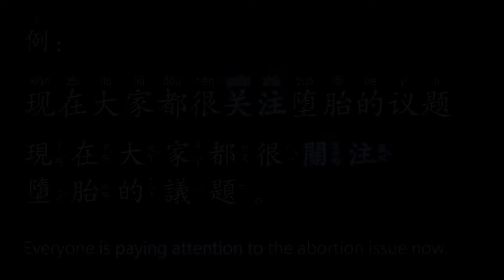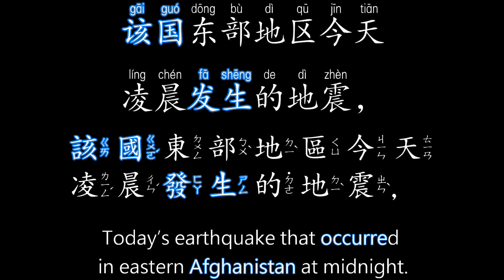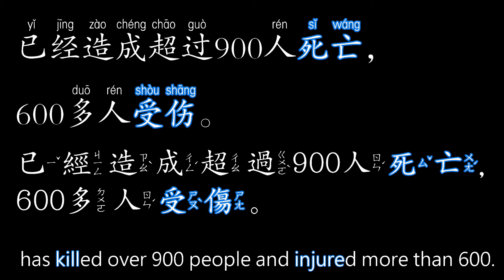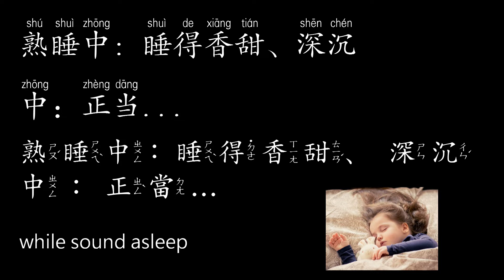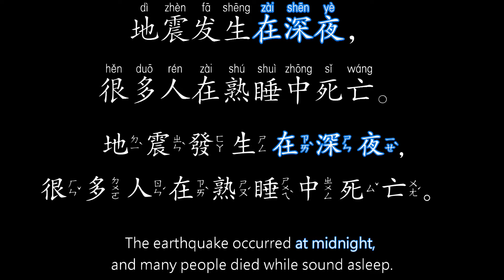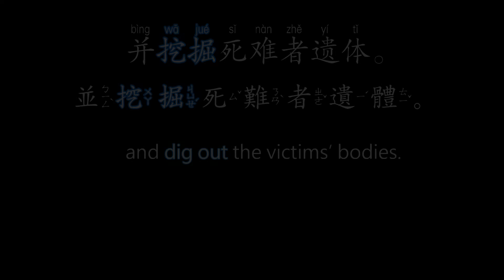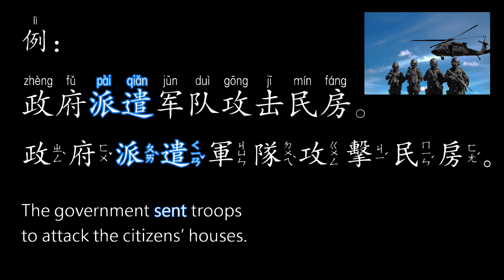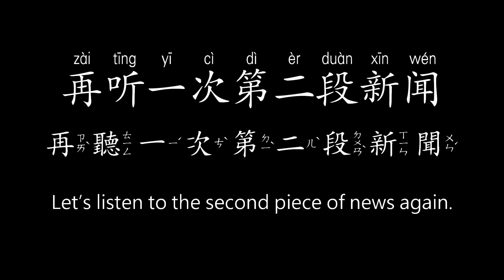[新闻汉语 EP 04] 阿富汗发生强烈地震 | Teacher Richard's News Chinese | Simplified/Traditional CN/EN/Pinyin/注音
新闻汉语 - 看央视新闻学汉语/中文
新聞漢語- 看央視新聞學漢語/中文
xīn wén hàn yǔ
News Chinese
Simplified/Traditional CN/EN/Pinyin/注音
💗 Special thanks to my English editor: Bennie Bee
Topic:
阿富汗发生强烈地震
阿富汗發生強烈地震
ā fù hàn fā shēng qiáng liè dì zhèn
A powerful earthquake hit Afghanistan
我们先来听第一段新闻。
我們先來聽第一段新聞。
wǒ men xiān lái tīng dì yī duàn xīn wén .
Let’s listen to the first piece of news.
来关注阿富汗东部发生的6.2级地震。
來關注阿富汗東部發生的6.2級地震。
lái guān zhù ā fù hàn dōng bù fā shēng de 6. 2 jí dì zhèn .
Let’s look at the 6.2- magnitude earthquake occurring in eastern Afghanistan.
关注/關注guān zhù
关心、注意
關心、注意
guān xīn , zhù yì
to pay attention
现在大家都很关注堕胎的议题。
現在大家都很關注墮胎的議題。
xiàn zài dà jiā dōu hěn guān zhù duò tāi de yì tí .
Everyone is paying attention to the abortion issue now.
据阿富汗媒体今天报道，
據阿富汗媒體今天報導，
jù ā fù hàn méi tǐ jīn tiān bào dǎo ,
According to today’s Afghan media reports,
(根)据/(根)據( gēn) jù
according to
据研究指出，今年的地震会更频繁。
據研究指出，今年的地震會更頻繁。
jù yán jiū zhǐ chū , jīn nián de dì zhèn huì gèng pín fán .
According to the research, earthquakes will become more frequent this year.
该国东部地区今天凌晨发生的地震，
該國東部地區今天淩晨發生的地震，
gāi guó dōng bù dì qū jīn tiān líng chén fā shēng de dì zhèn ,
Today’s earthquake that occurred in eastern Afghanistan at midnight.
该国: 上句提过的国家，指阿富汗
該國: 上句提過的國家，指阿富汗
gāi guó: shàng jù tí guò de guó jiā , zhǐ ā fù hàn
the country [you mentioned in the previous sentence] (-Afghanistan)
发生: 通常是不好的事情] 产生、进行
發生: [通常是不好的事情] 產生、進行
fā shēng: tōng cháng shì bù hǎo de shì qíng chǎn shēng , jìn xíng
to occur; to happen; to take place (usually a bad matter)
车祸在下午四点发生。
車禍在下午四點發生。
chē huò zài xià wǔ sì diǎn fā shēng .
The car accident occurred at 4 in the afternoon.
已经造成超过900人死亡，600多人受伤。
已經造成超過900人死亡，600多人受傷。
yǐ jīng zào chéng chāo guò 900 rén sǐ wáng , 600 duō rén shòu shāng .
has killed over 900 people and injured more than 600.
我们来听第二段新闻。
我們來聽第二段新聞。
wǒ men lái tīng dì èr duàn xīn wén .
Let’s listen to the second piece of news.
地震发生在深夜，很多人在熟睡中死亡。
地震發生在深夜，很多人在熟睡中死亡。
dì zhèn fā shēng zài shēn yè , hěn duō rén zài shú shuì zhōng sǐ wáng .
The earthquake occurred at midnight, and many people died while sound asleep.
熟睡中 shú shuì zhōng
sound asleep
睡得香甜、深沉
shuì dé xiāng tián , shēn chén
中while…：正当.../正當…
当地官员称，他们正在努力从倒塌房屋中寻找幸存者，
當地官員稱，他們正在努力從倒塌房屋中尋找倖存者，
dāng dì guān yuán chēng , tā men zhèng zài nǔ lì cóng dǎo tā fáng wū zhōng xún zhǎo xìng cún zhě ,
Local officials expressed that they’re struggling to look for survivors in collapsed houses
称(v.): 表示或表达(意见、想法)
稱(v.): 表示或表達(意見、想法)
chēng( v.): biǎo shì huò biǎo dá( yì jiàn , xiǎng fǎ)
to express (an opinion, an idea)
幸存者/倖存者xìng cún zhě
在灾难或事故中，存活下来的人
在災難或事故中，存活下來的人
zài zāi nàn huò shì gù zhōng , cún huó xià lái de rén
survivor
克里斯是这场空难唯一的幸存者。
克里斯是這場空難唯一的倖存者。
kè lǐ sī shì zhè chǎng kōng nàn wéi yī de xìng cún zhě .
Chris was the only survivor of the plane crash.
并挖掘死难者遗体。
並挖掘死難者遺體。
bìng wā jué sǐ nàn zhě yí tǐ .
and dig out the victims’ bodies.
挖掘: 从废墟或土堆中挖出
挖掘: 從廢墟或土堆中挖出
wā jué: cóng fèi xū huò tǔ duī zhōng wā chū
to dig out
地震发生后，阿富汗临时政府已派遣军用飞机前往灾区救援。
地震發生後，阿富汗臨時政府已派遣軍用飛機前往災區救援。
dì zhèn fā shēng hòu , ā fù hàn lín shí zhèng fǔ yǐ pài qiǎn jūn yòng fēi jī qián wǎng zāi qū jiù yuán .
After the earthquake, the Afghan Interim Government sent military aircraft to aid with rescue efforts in the disaster area.
派遣: (政府或组织) 派出 (军队或救援队)
派遣: (政府或組織) 派出 (軍隊或救援隊)
pài qiǎn: ( zhèng fǔ huò zǔ zhī) pài chū ( jūn duì huò jiù yuán duì)
to send; to dispatch
政府派遣军队攻击民房。
政府派遣軍隊攻擊民房。
zhèng fǔ pài qiǎn jūn duì gōng jī mín fáng .
The government sent troops to attack the citizens’ houses.
救援jiù yuán
帮助他人，使脱离痛苦
幫助他人，使脫離痛苦
bāng zhù tā rén , shǐ tuō lí tòng kǔ
to aid; to rescue
Thank you 💗 for supporting my Chinese lessons.
Join my Youtube members -  “小土豆计划 🌱 Project Small Potatoes”:
👉 Purchase the “Super Stickers” during my live sessions.
Fun, free and happy!!! Learn Chinese with Teacher Richard.